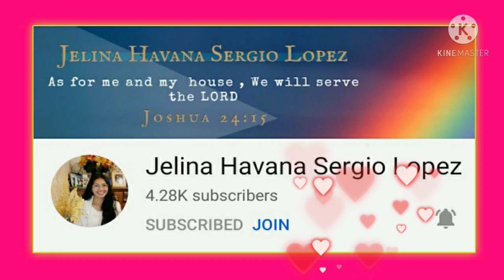Sunset / Cinematic Video